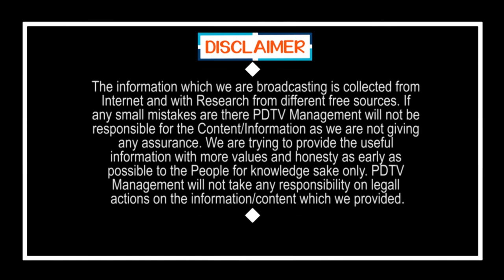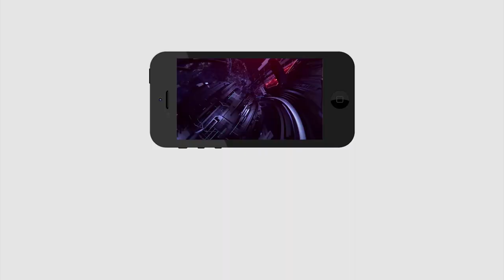Public Fire On Nimmagadda Ramesh Over Election Postpone | నిమ్మగడ్డ రమేష్ ఫై రెచ్చిపోయిన పబ్లిక్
నిమ్మగడ్డ రమేష్ ఫై రెచ్చిపోయిన పబ్లిక్ | Public Fire On Nimmagadda Ramesh Over Election Postpone | PDTV News